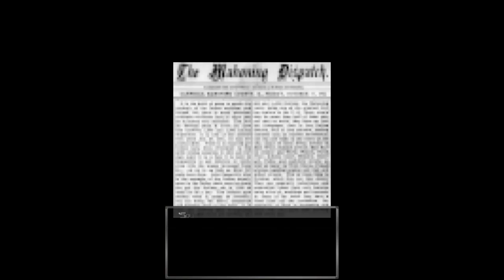BLOODWASH Part 1 of 3 Narrated Walkthrough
A pregnant college student must face her fears during a midnight visit to a seedy laundromat on the edge of town.

Developed by Black Eyed Priest/Jordan King and Henry Hoare. Released September 2021. Published by Torture Star Video.

Gameplay, Commentary, Review, Video Editing, and Custom Thumbnail by Plastic Fangs.